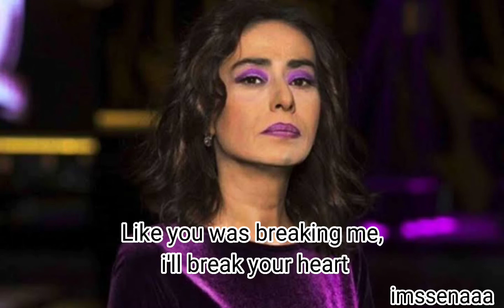Yıldız Tilbe - Yürü Anca Gidersin ( English Lyrics )